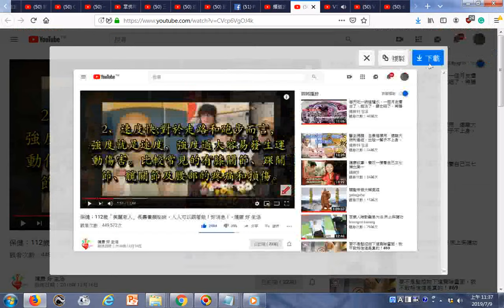瀏覽 保健：112歲「美麗老人」長壽養顏秘訣，人人可以跟著做！好消息！ 健康 好 生活 YouTube htm 防運動傷害